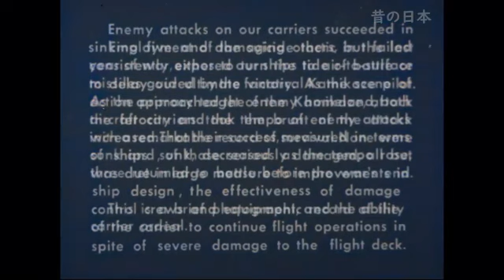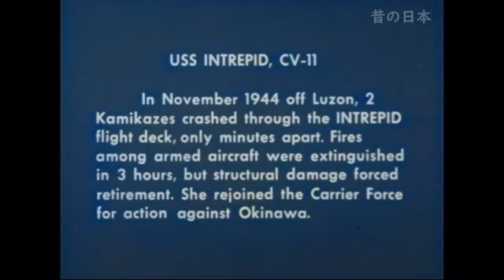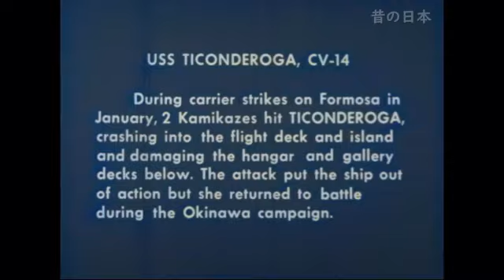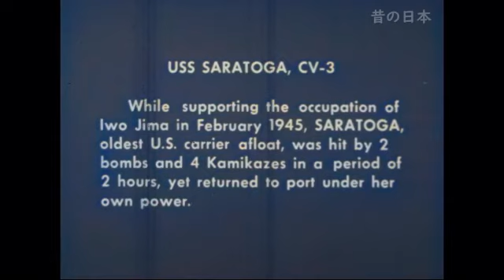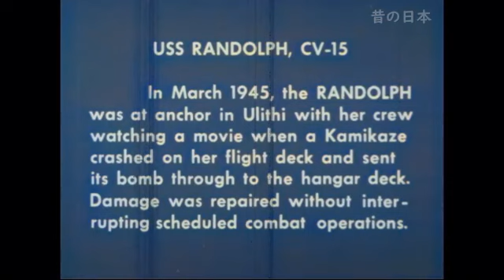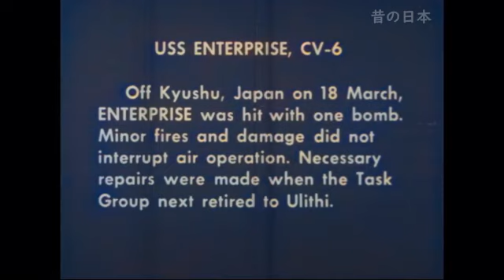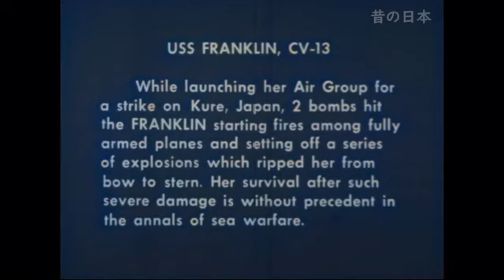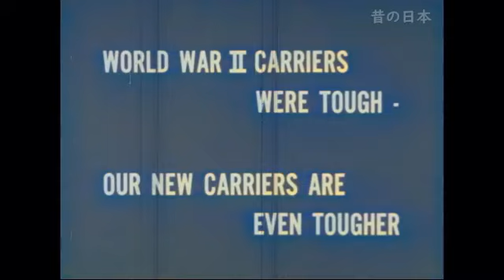【閲覧注意】神風特攻隊② 特攻機の突撃により損傷を受けたアメリカ空母の様子 (AIカラー化)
【閲覧注意】特攻機がアメリカ海軍の迎撃により撃ち落される衝撃的な映像です

特攻機の突撃により損傷を受けたアメリカ空母の様子
日本軍の特攻機を迎え撃つアメリカ側にて撮影された映像。
白黒映像をAIによりカラー化しました。
アメリカ空母へ突撃が成功した特攻機による被害の様子が映し出されています。キャプションでは艦名や被害状況、修復などの状況が報告されています。